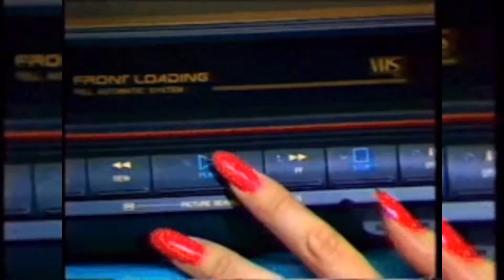Pierdo la razón - Somos DIY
videotrash phonemade la unidad mínima de acción